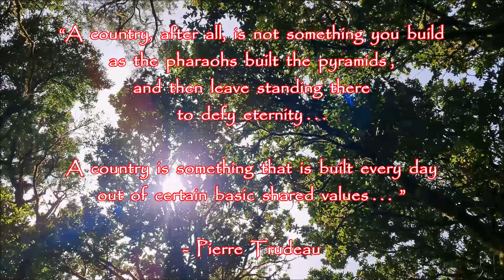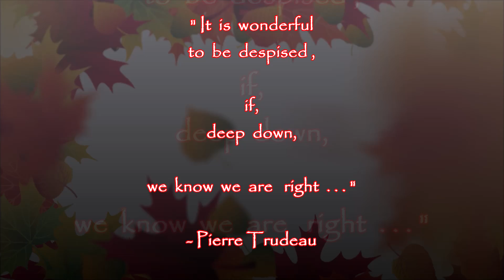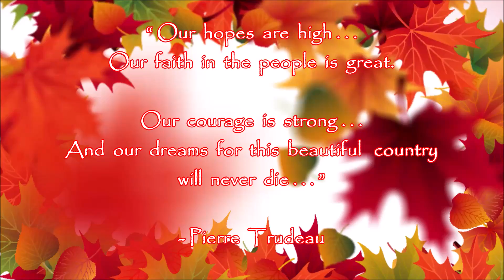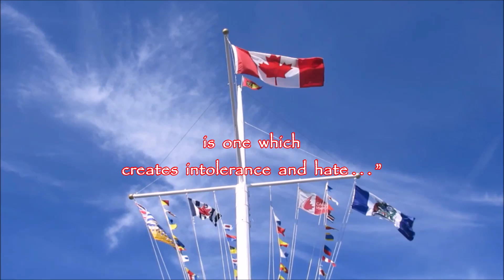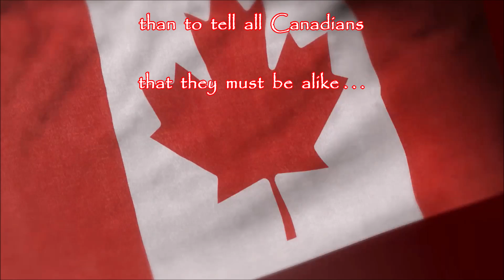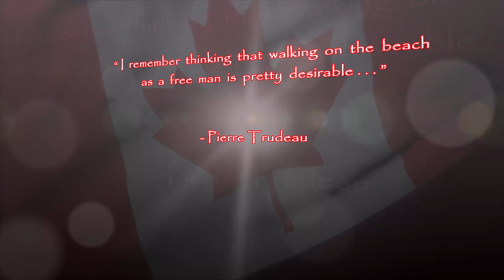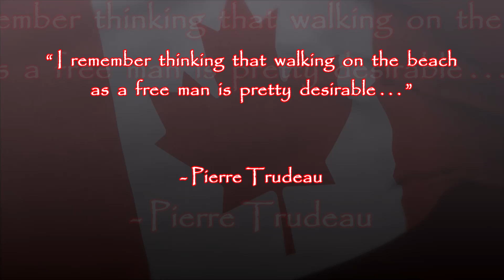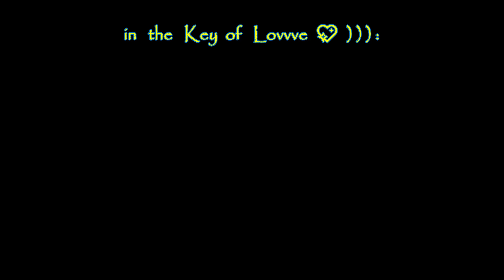🌞Inspiring words from🍁CanadianHistory🏒set to music and visuals🌟Happy💖Valentine's Wknd 2022💖✨AVmx11🖖💫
🌟A roughly 8mins video featuring inspiring words from a former Canadian Prime Minister, set to music and a few visuals. Created with the intention of beaming Lovvve'n'Liightzz Energies into the Collective Space, on this momentous St. Valentine's Day weekend, in 2022 🍁🌎💖🌟Wishing All Free Spirits Every Where Out There only Goodness and Peaace🖖Stay Stronng,
🌞Stay Brave💖HolldTheLiines🌎and Be Freeee🌟
🦁I'm a firm believer that if we can think it, it can Be-Come - so let's keep beaming brightly forward and help lead our brothers and sisters out of the dark!!! The darkness can only get us if we give up our hopes and dreams - and It cannot win so long as one candle/flame stays lit!((🔥))

Attribution-free videos courtesy of:
u_xb6m0ggv; dae jeung kim; june88; Tech VideoStack

00:00 - 01:14 = Smoke Jacket Blues by Track Tribe
01:14 - 02:12 = Soul Food by Chris Haugen
02:12 - 03:24 = Positive Fuse by French Fuse
03:24 - 06:05 = Icelandic Arpeggios by DivKid
06:05 - 07:23 = DigiFunk by DivKid
07:23 - 08:08 = Commander Impulse by DivKid

🙏Music that helped keep me inspired((🔥))throughout the week and during the making of this video, all from Whatafunk Crew🍁💖🤙

Quotes from various open-source on-line sites👍